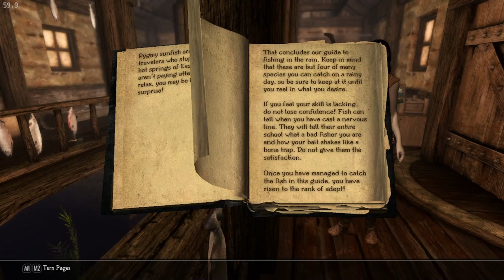May Bee Fishing - Ep 5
MORE than JUST fishing content. On Tempus Maledictum modlist.